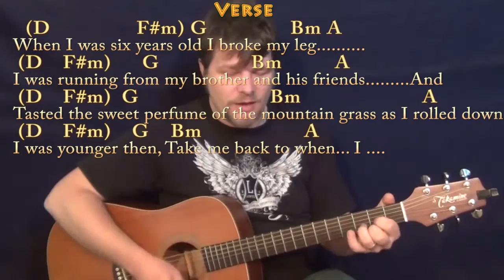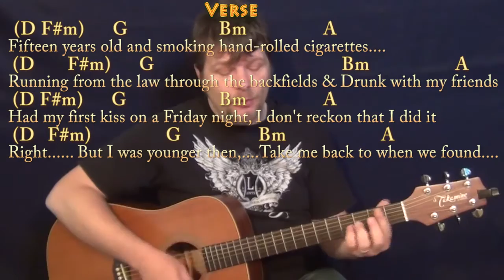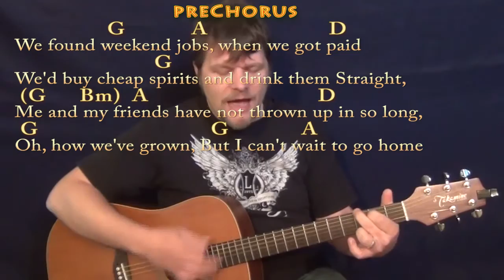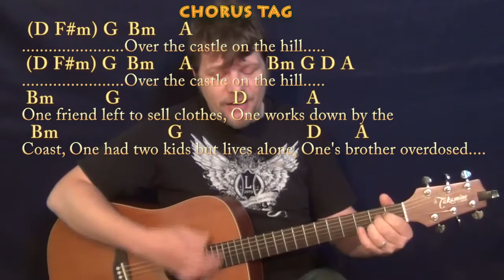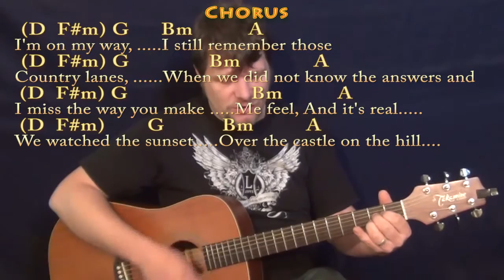Castle on the Hill (Ed Sheeran) Guitar Cover Lesson in D with Chords/Lyrics